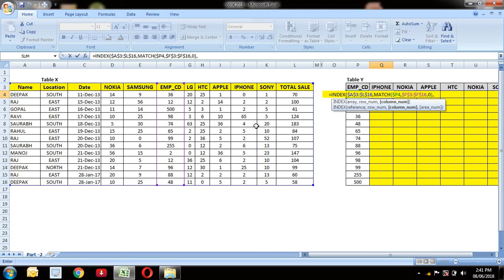Index with Match function in excel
How Run Index With Match in One Time in Excel Sheet:
Index with Match is a good things in excel sheet I have already uploaded Index with Match of Basic Part – 1 you must have watch there video because when you have not learned the basic level till then you understand this topic So I Want to say Please watch Vlookup Part -1 !